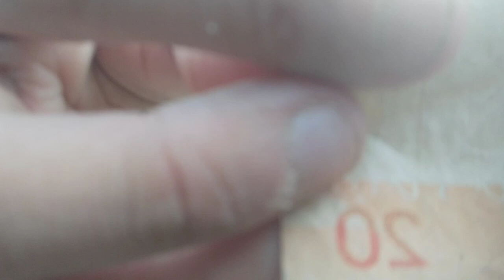May 20, 2024(1)